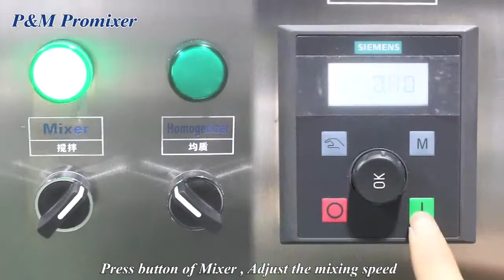1000L liquid detergent blending tank, stainless steel mixing tank,chemical mixing tank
1000L liquid detergent blending tank, stainless steel mixing tank,chemical mixing tank , welcomed the consultation

This machine is suitable for manufacturing various liquid products (such as detergent, shampoo, shower gel etc). It integrates mixing, homogenizing, heating, cooling, pump discharge finished products and defoaming (optional) functions. It is the ideal equipment for liquid products in domestic and international factories.